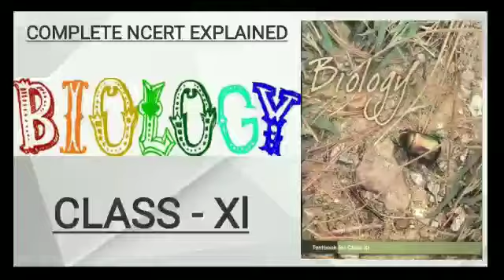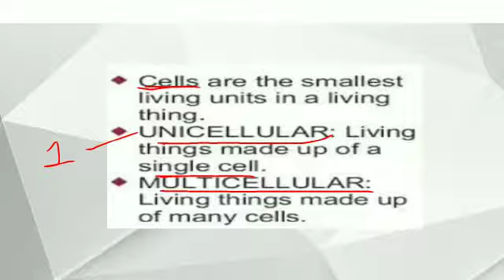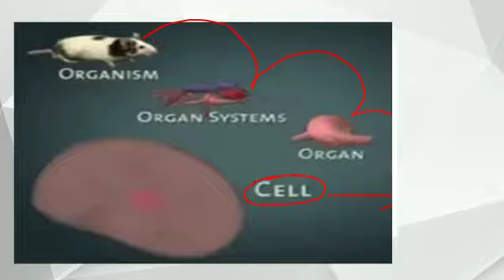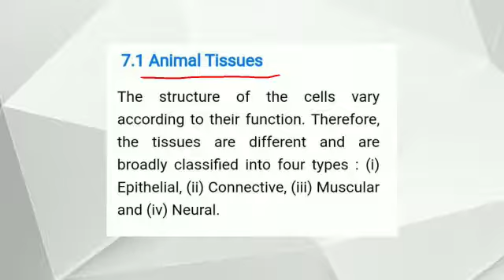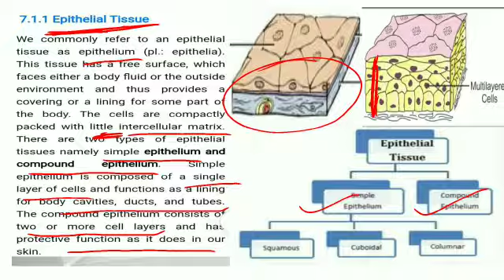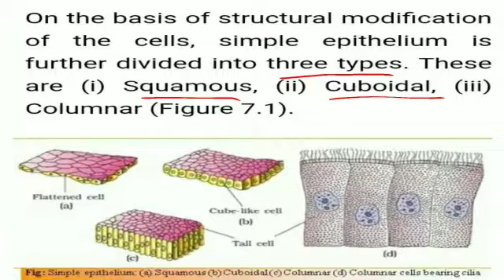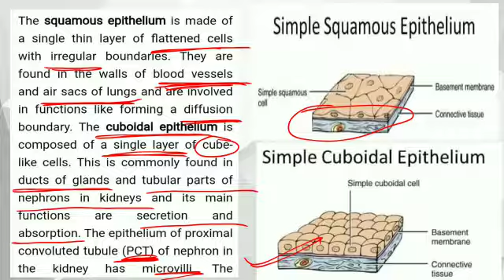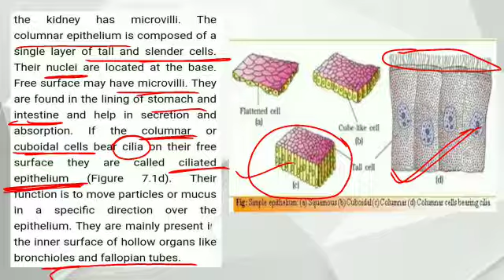Class 11 Bio Ch 7 part 1